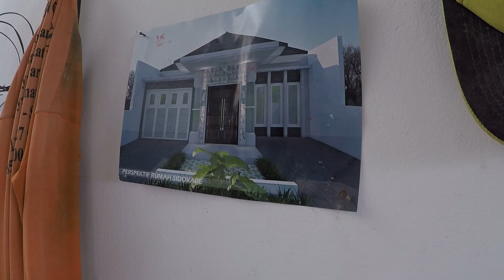Progres Pembagunan rumah luas tanah 162 part 2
Pembangunan sudah mencapai 2 bulan. Dan pengerjaan sudah kelihatan fisik 70%.
konsep modern minimalis

luas tanah 162, dengan lebar 9 dan panjang 18.